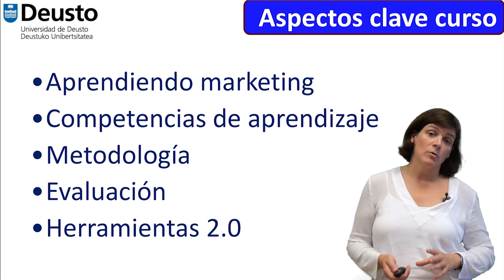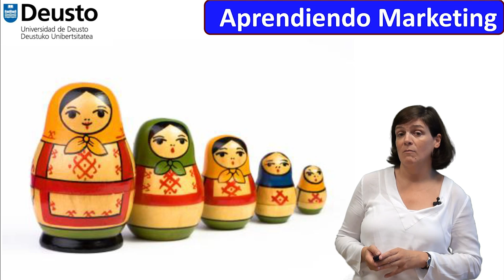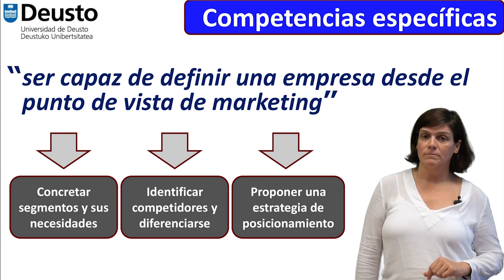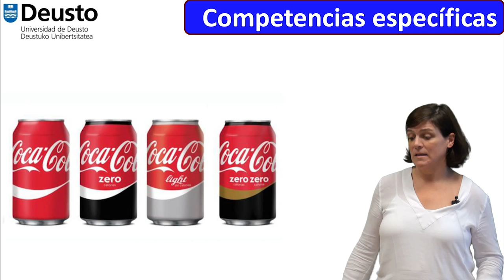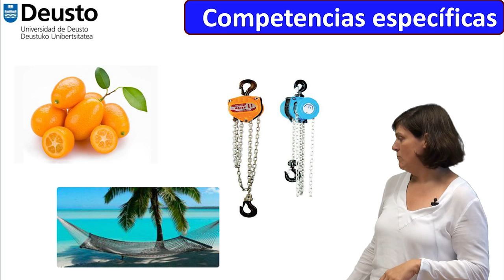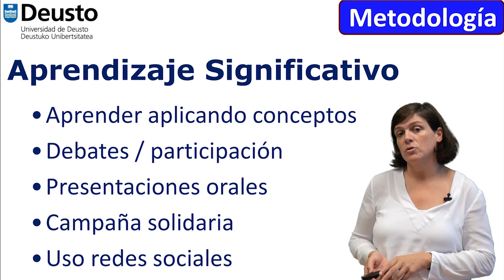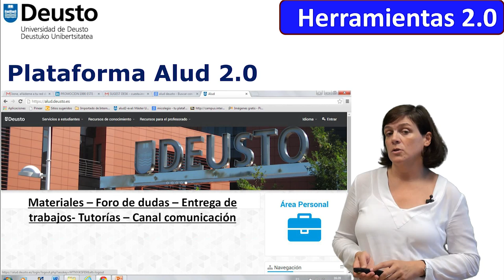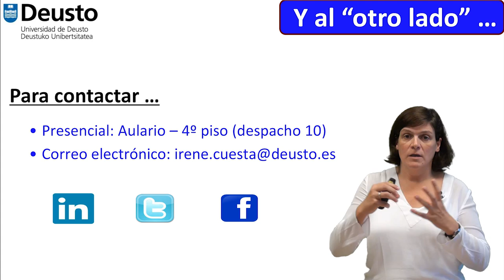Fundamentos de Marketing: Introducción. Irene Cuesta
Introducción a la asignatura Fundamentos de Marketing. Universidad de Deusto. Irene Cuesta.